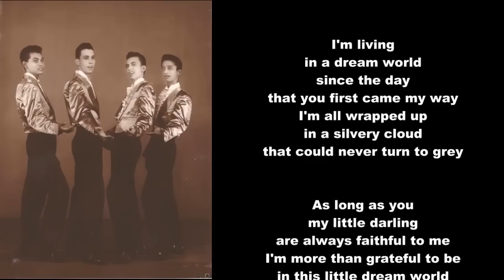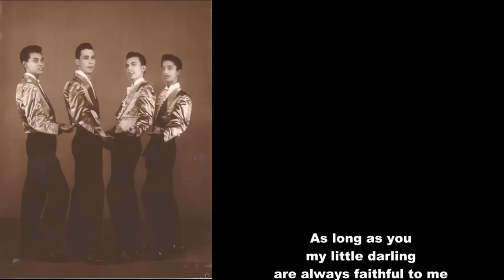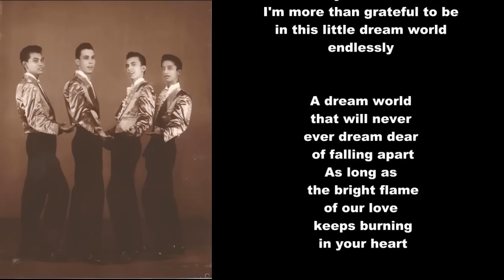Desmond Kelly And The Semitones - Dream World (original)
Dream World is an original lyrics and music composition by Desmond Kelly. The recording was produced by Christopher Greet and performed by Desmond and The Semitones in Ceylon (Sri Lanka) in 1958. It was the first Ceylonese recording to be accepted by the Philips International Recording Company in Holland. It topped the charts both in Ceylon, and later in India, relegating Elvis Presley's 'Don't Be Cruel' to the number two in the charts for a period of three months.

Pictured is Desmond Kelly And The Semitones. Featuring from left to right is Charles Schokman, Desmond Kelly, Rogan Kelly and Conrad De Silva, who sang in four part harmony, backed superbly by The Gerry Crake Combo.